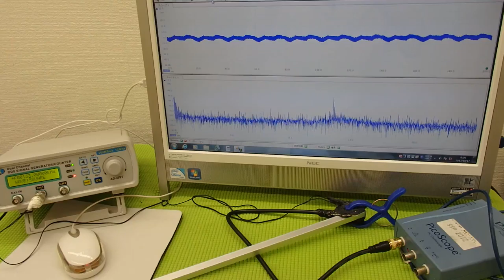音圧測定装置：超音波テスターを利用した実験動画 Ultrasonic system